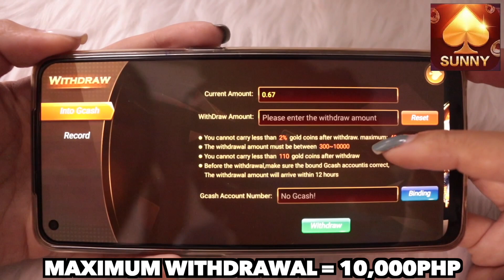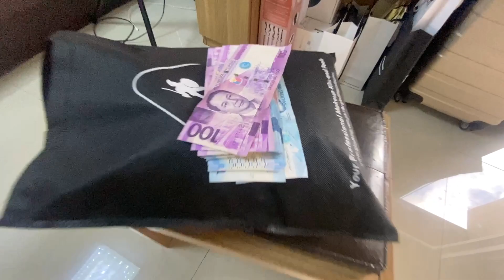SINONG NAPAGALITAN NG BRUSKO BF?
SUNNY GAME GAME 🎮
1. Click and Download or copy and paste to your chrome or browser

  2. Register using your mobile number
  3. Create password and confirm
  4. Click send to get the OTP
  5. Input the OTP
  6. press REGISTER
  7. Then LOGIN your Account
  7. Go to BE OUR AGENTS
  8. click MY AGENT
  9. input "568717" to your SUPERIOR CODE

Another apps like SUNNY GAME